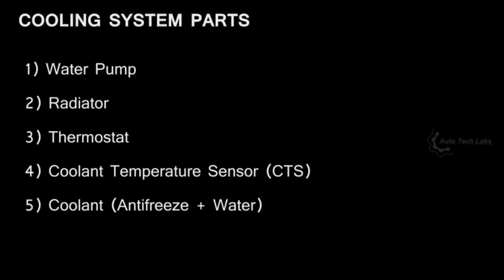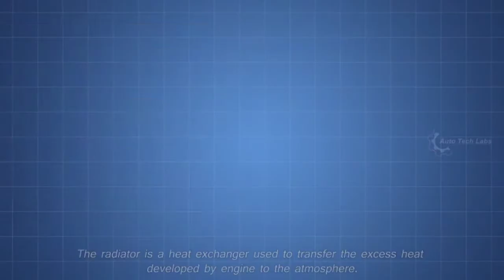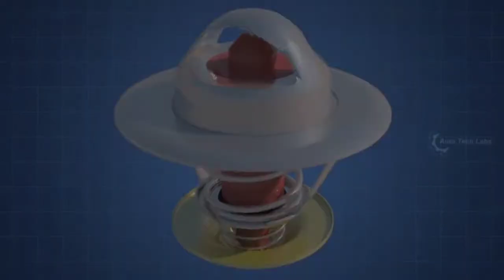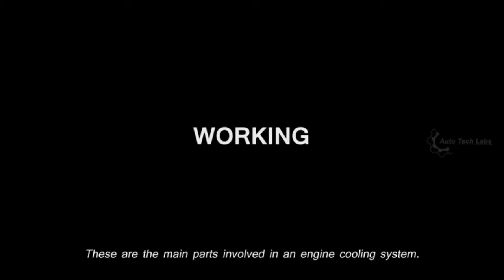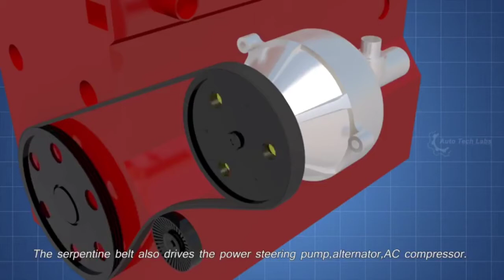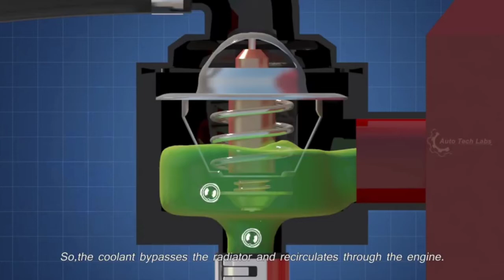How a cooling system works (Animated 3D) | Vehicle Cooling system | Car Cooling system |3D animation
Hello Guys

Thank You Guys for your kind support...